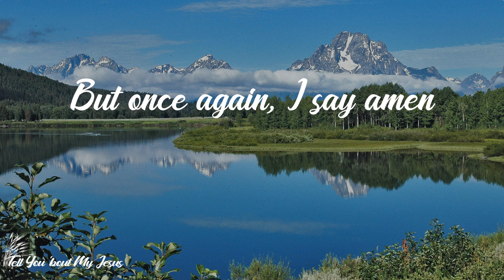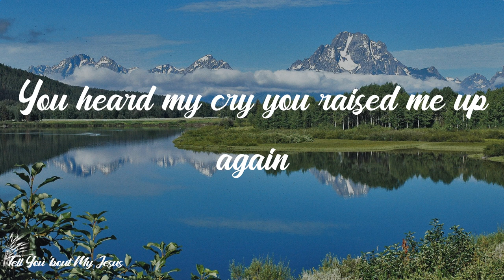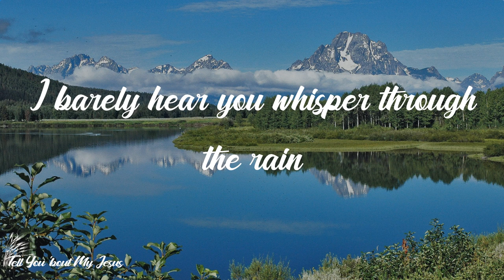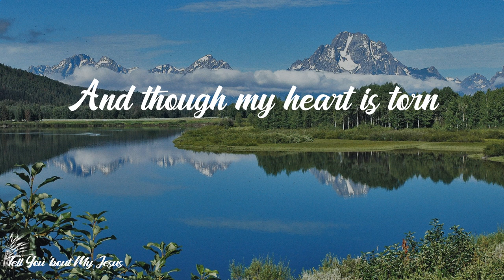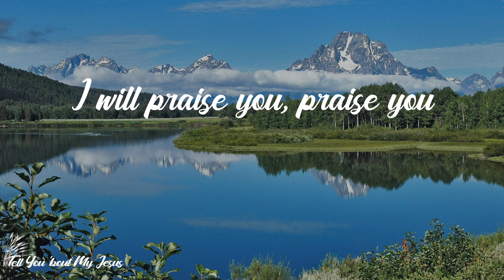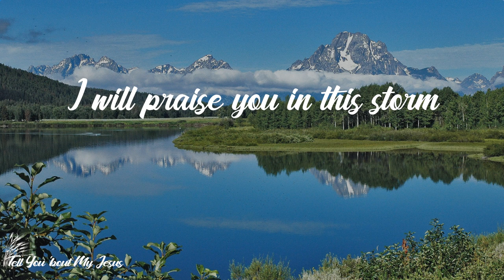Casting Crowns - Praise You In This Storm - acoustic (Lyrics) | I will praise you in this storm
Lyrics Casting Crowns - Praise You In This Storm - acoustic:
I was sure by now God you would have reached down
And wiped our tears away,
Stepped in and saved the day.
But once again, I say amen
That it's still raining
As the thunder rolls
I barely hear your whisper through the rain
I'm with you
And as your mercy falls
I raise my hands and praise
The God who gives and takes away
And I'll praise you in this storm
And I will lift my hands
That you are who you are
No matter where I am
And every tear I've cried
You hold in your hand
You never left my side
And though my heart is torn
I will praise you in this storm
I remember when I stumbled in the wind
You heard my cry you raised me up again
My strength is almost gone how can I carry on
If I can't find you
And as the thunder rolls
I barely hear you whisper through the rain
I'm with you
I lift my eyes unto the hills
I will praise you, praise you